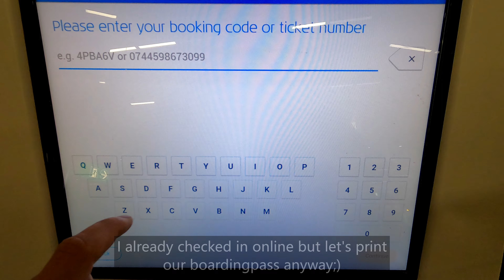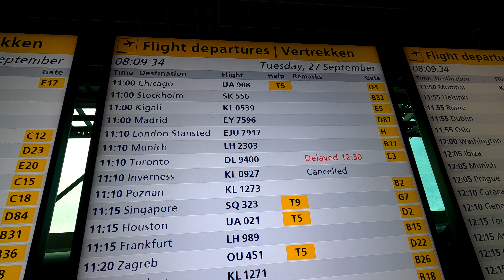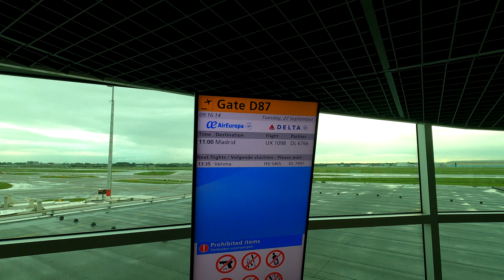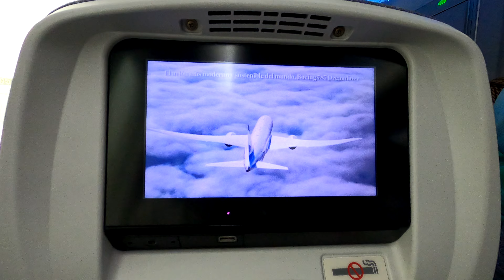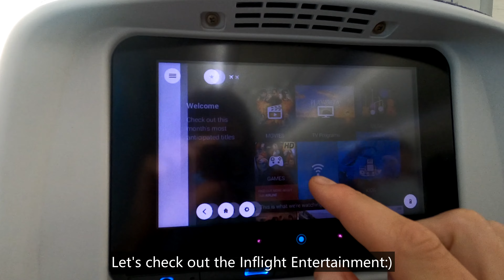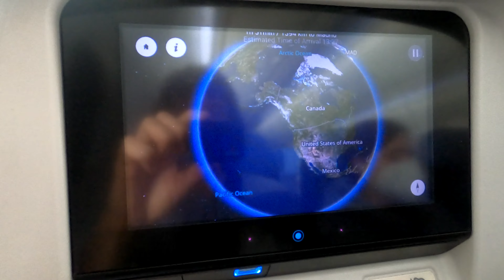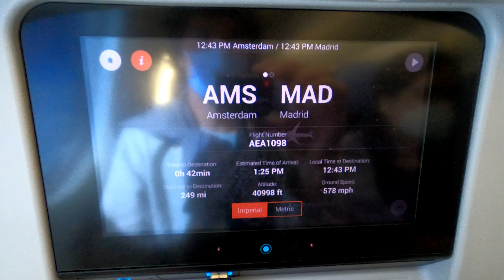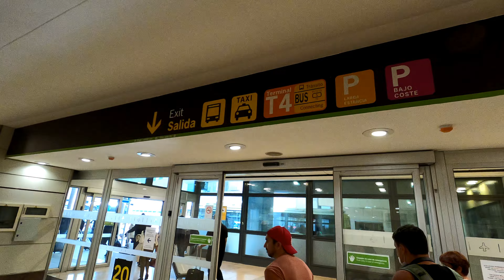Trip Report | Air Europa B787-9 | Amsterdam - Madrid | Economy | 4K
•Airline: Air Europa
•Aircraft: B787-9
•Registation: EC-MSZ
•Departure: Amsterdam Schiphol EHAM
•Destination: Madrid Barajas LEMD
•Seat: 41A
•Date: August 2022
•Camera: Gopro 8 Black